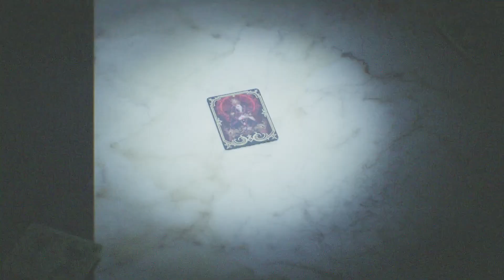Let's Play Final Fantasy VII: Rebirth #92 - Wise Up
Time to go beat up a robot who thinks he can beat us at a cursed card game!
This is a Blind Let's Play, please avoid future spoilers and backseating in the comments. Thank you!